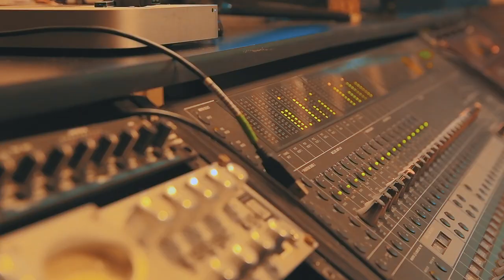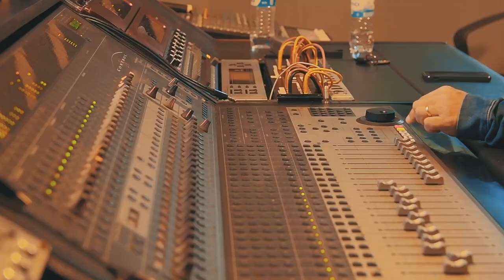Grupo Fandangaço - MEDO DE AMAR (Part. Sandro Coelho)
▶Direção: Gelson Pereira
▶Direção Musical: Sandro Coelho

▶ Compositor: Kako Andrade

LETRA:

Não, não consigo entender como fui deixar você entrar em minha vida
Mas já não sei voltar atrás, sei que é tarde demais, to num beco sem saída

Como um furacão você chegou e devastou meu coração
Fiquei perdidamente apaixonado, se entregou sem reação
Agora você diz que vai embora sem falar por que
E o que eu faço com o que sinto por você

Se é medo de amar, deixa acontecer
Se é falta de amor, eu amo por você
Mas preciso do teu corpo aqui comigo

Mais um dia sem você eu não resisto